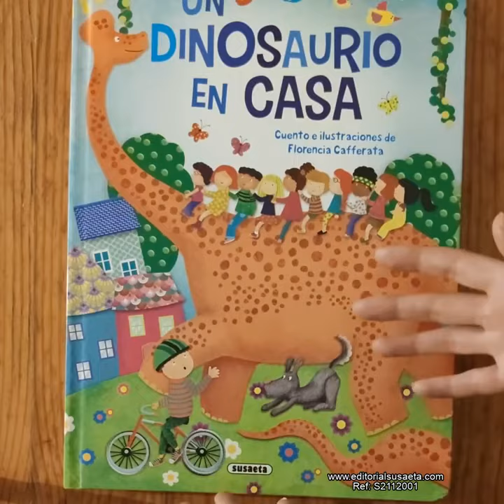Destapando libros infantiles || Novela gráfica 📚Un dinosaurio en casa📚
📖La aventura de los Fernández comenzó cuando Buba, el perro, se encontró un enorme huevo en el jardín. De pronto, el cascarón comenzó a abrirse y... ¿qué creéis que apareció?, ¿qué habría dentro de un huevo tan grande? Una simpática y tierna historia para toda la familia.